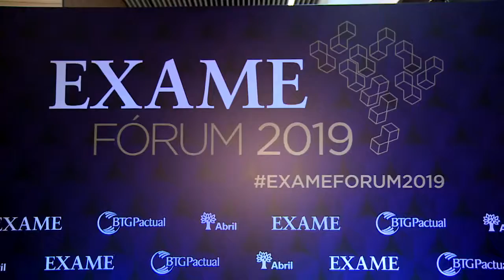Fórum debate sobre os desafios da segurança pública do país - Jornal da Vida - 09/09/2019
Fórum reúne especialistas e debate sobre os desafios da segurança pública do país. Mais detalhes com Laís Peçanha.